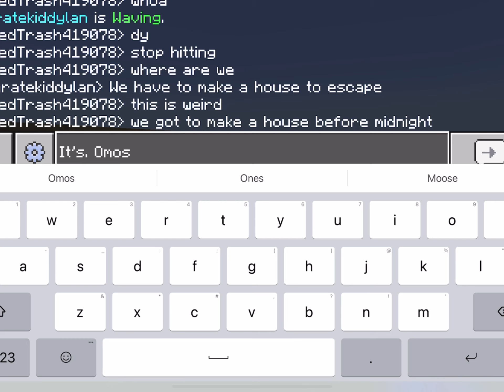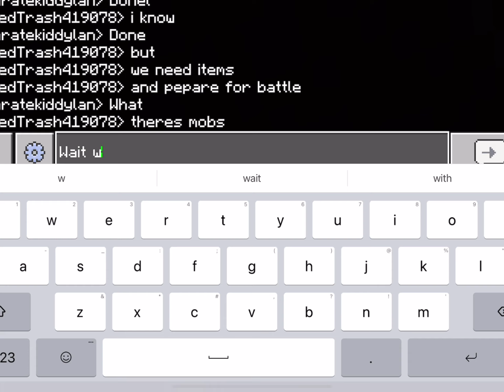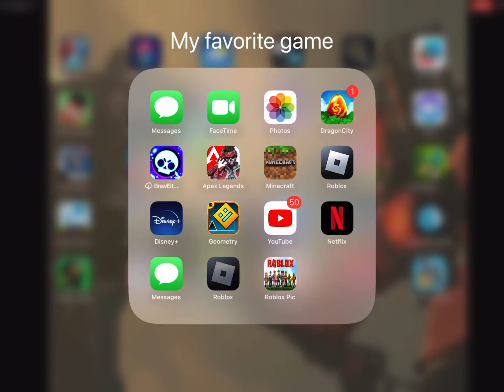The roblox story original movie part 2